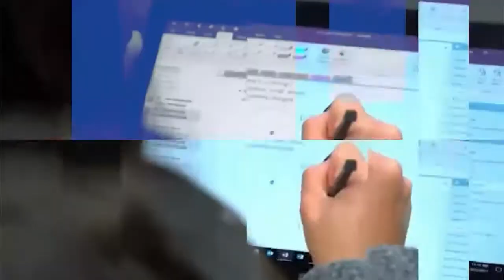Eagle TV 2.0 + | Episode 1